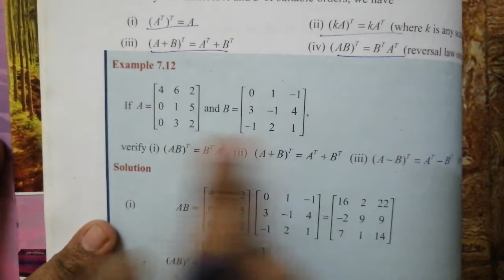MATRICES AND DETERMINANTS || TRANSPOSE OF MATRIX PART 2 || TAMIL